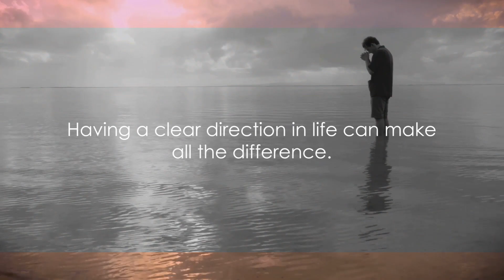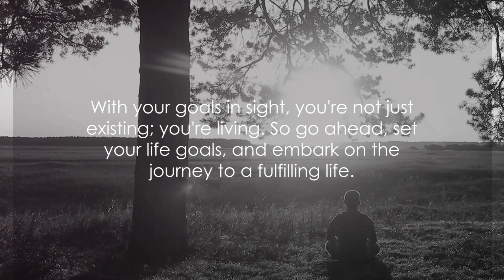Achieving Your Dreams: Easy Guide to Goal Setting for Teens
Are you a teen with big dreams but not sure where to start? This video is tailor-made for you! We dive into simple, effective strategies for setting goals that are both exciting and attainable. 🎯

🔑 Key Points We Cover:

 1. Understanding Goal Setting: Why it’s essential for success and how it can transform your life.
 2. SMART Goals: Learn how to set Specific, Measurable, Achievable, Relevant, and Time-bound goals.
 3. Overcoming Challenges: Tips for dealing with obstacles and staying motivated.
 4. Real-Life Success Stories: Get inspired by stories of people who achieved their dreams through effective goal setting.
 5. Actionable Steps: Practical steps to start your goal-setting journey today!

Whether it’s excelling in school, mastering a new skill, or pursuing a passion, we’ve got the tools and tips to help you on your journey. 🚀